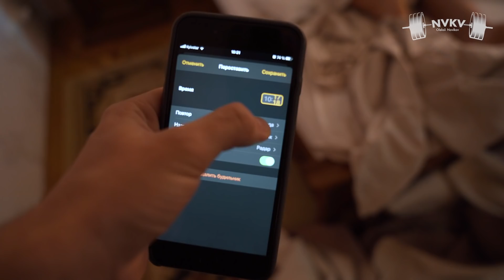5000 kcal/day // Is Not Enough Why?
In this issue I will tell you about how my diet goes, how I consider it and what I eat to maintain proper tone, shape and health!

I will tell you how many calories you need to consume per day, how often to eat, and much more.

We have a lot of interesting things ahead and soon we will go to competitions in Dubai, where we will shoot cannon content for you.

5000 kcal/day // Is Not Enough Why?